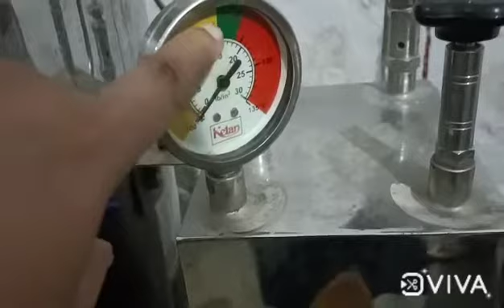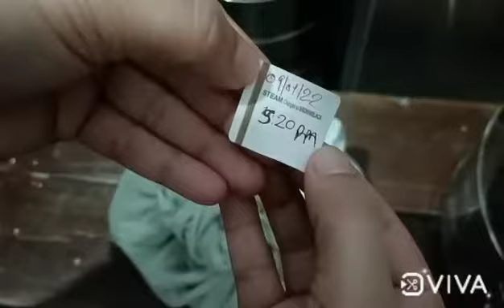autoclave process using vertical autoclave